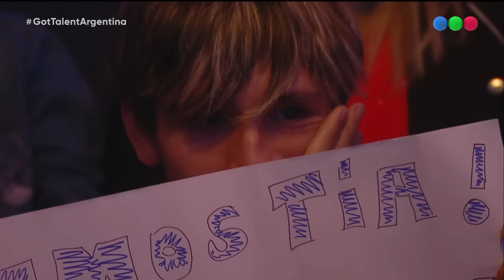Abel Pintos se quebró en llanto y usó su primer botón dorado - Got Talent Argentina 2023